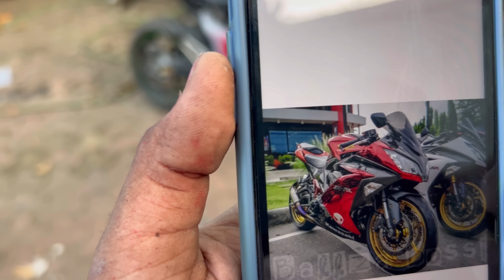Finally!! Body coating hogayi apne Kawasaki ZX8R me 🔥🥵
Buy Mirrors here

Keep Supporting

CANON 200D MARK II
BOTA BY MM1 MIC :